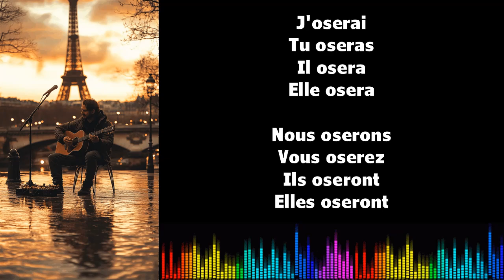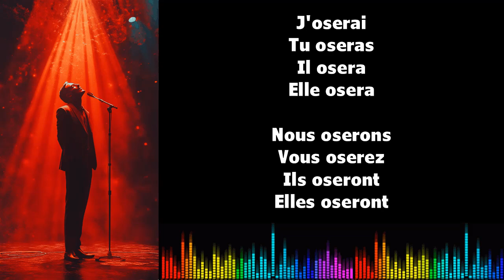♫ Imparare il francese ♫ Coniugazione I OSER I Futur Simple